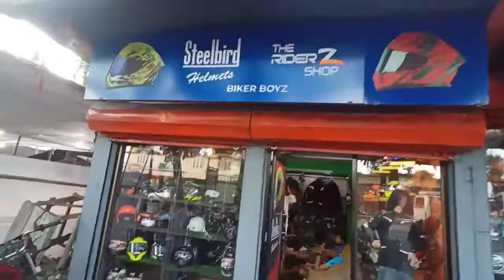boyz Shop🥰 North Lakhimpur // Neno car modified new look 🚗 👀😯😍 /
✴️My Scooter // Activa 6g // BS 6
✴️Helmet mount- action pro
✴️Mobile motoVlogging-Realme 6i
✴️Motovlogging mic - BOYA By M1 pro
✴️ My Halmet 👉Axor Apex Venomous

______________Disclaimer_______________